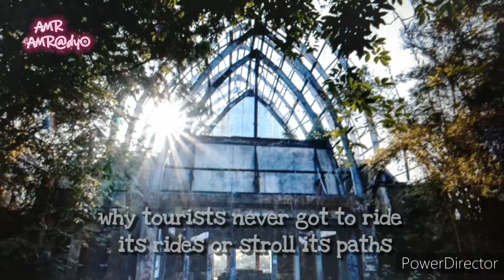Scary Stories from Taman Festival Amusement Park in Bali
Welcome to the spine-chilling adventure at Taman Festival, Denpasar, Bali, Indonesia! Explore the eerie mysteries of this abandoned amusement park overrun by paranormal activity in this ghost story like no other. Join us as we uncover the haunted tales lurking within the decrepit theme park's remains. From unsettling encounters to unexplained phenomena, every corner holds a new mystery. Dare to explore the haunted amusement park captured in its eerie beauty, with a twist of terror at every turn. Get ready for a thrilling journey through this haunted place that will send shivers down your spine.

Video Playlist: Haunted Theme Parks & Amusement Parks.

This video is located under the Haunted Theme Parks & Amusement Parks Playlist, which can be found in this Channel's Playlist Section.